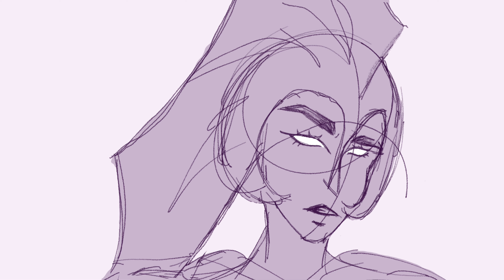God Games | Epic: the Musical Animatic | Part 1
Ahhhh I'm done!!! I had to get this animatic out, even if it's not the full thing, but when I do manage to finish it, I'll make sure to link it here!